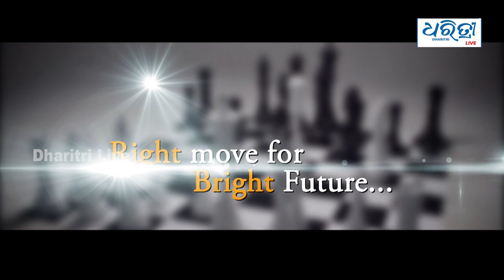ଉଦଘାଟିତ ହେଲା ବସନ୍ତ ପଞ୍ଚମୀ ମହୋତ୍ସବ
ଉଦଘାଟିତ ହୋଇଯାଇଛି ଖୋର୍ଦ୍ଧା ବସନ୍ତପଞ୍ଚମୀ ମହୋତ୍ସବ । ଗ୍ରାମାଞ୍ଚଳ ଲୁକାୟିତ ପ୍ରତିଭା ମାନଙ୍କୁ ଲୋକ ଲୋଚନକୁ ଆଣିବା ସହ ଅଞ୍ଚଳର କଳା ସଂସ୍କୃତିକୁ ପୁନର୍ଜୀବିତ କରିବା ଉଦ୍ଦେଶ୍ୟରେ ୨୦୧୯ ମସିହାରେ ଆରମ୍ଭ ହୋଇଥିଲା ବସନ୍ତ ପଞ୍ଚମୀ ମହୋତ୍ସବ।